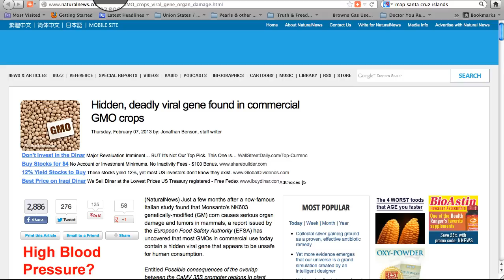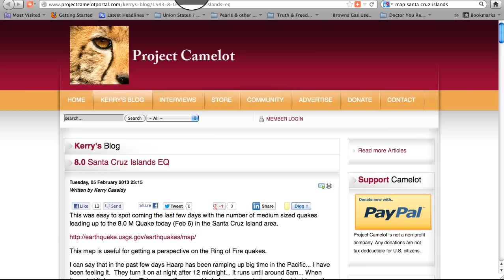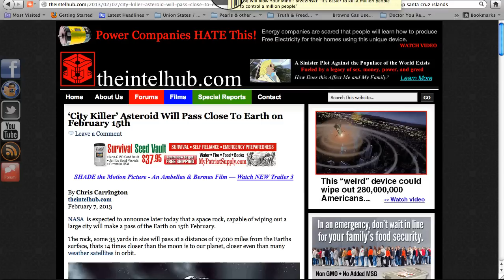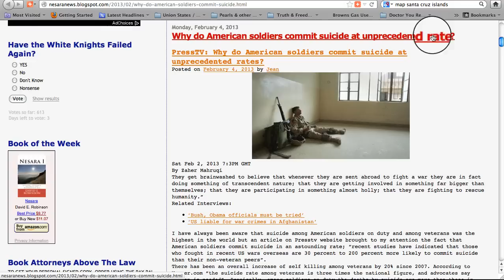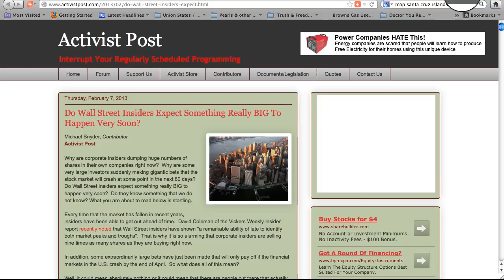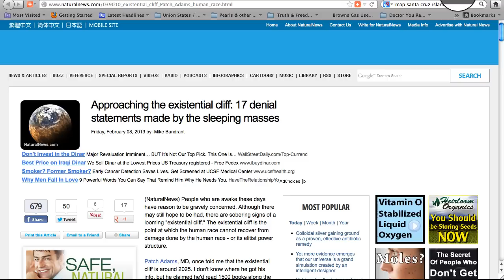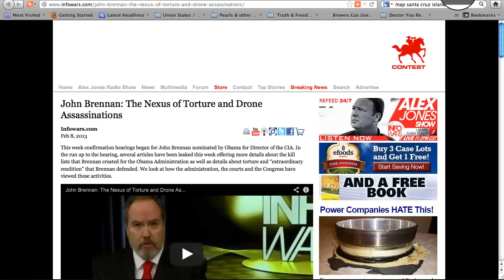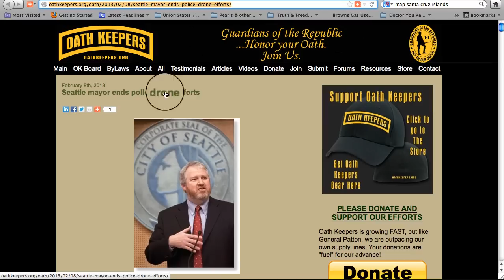50¢ Tour of February 8, 2013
Hidden, Deadly Virus Found in GMO Crops

Easier to Kill a Million People than Control a Million People

Why Do American Soldiers Commit Suicide at Unprecedented Rate?

Hillary: We Created Al-Qaeda (We are reaping what we sowed)

Gun Control Push Is Waking Up Conservatives Regarding Pharma Dangers

Are Wallstreet Insiders Expecting a Market Crash?

When in Court, Ask for Translation from Legaleze to English

Fair use of website shots for education, commentary & review